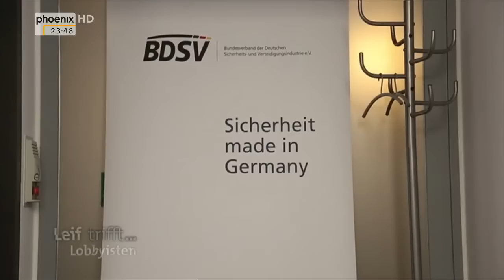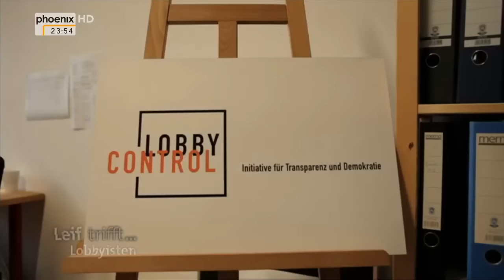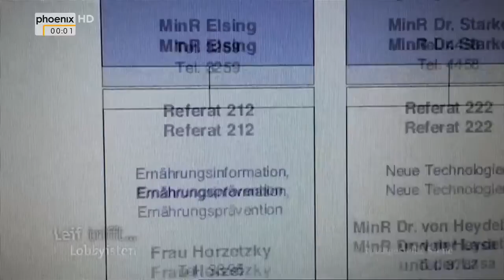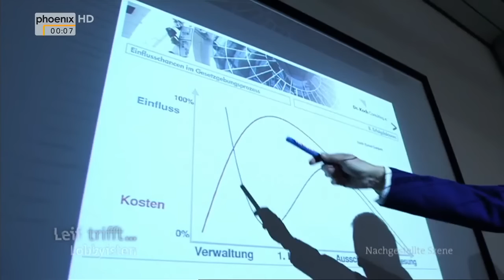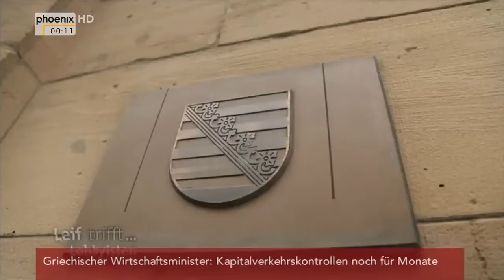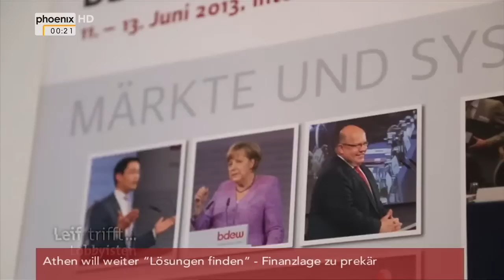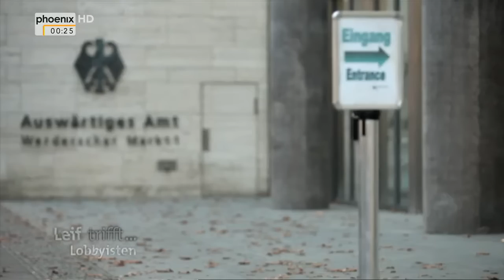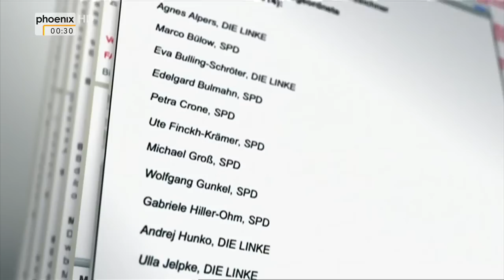[Doku] Lobbyisten - Die stille Macht im Land [HD]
Der direkte Wechsel von Spitzenpolitikern in den Lobbyismus hat in den vergangenen Monaten immer wieder Schlagzeilen gemacht: Ex-Entwicklungsminister Dirk Niebel heuerte beim Rüstungskonzern Rheinmetall an; dem früheren Gesundheitsminister Daniel Bahr steht eine große Karriere im Allianzkonzern bevor. Der ehemalige Staatsminister Eckart von Klaeden ging vom Kanzleramt zur Daimler AG, sein Kollege Ronald Pofalla wechselt demnächst zur Deutschen Bahn AG. Sie – und viele prominente Vorgänger wie Gerhard Schröder oder Joschka Fischer – setzen nun ihr Kontaktnetz und ihr in der Politik erworbenes Know-how ein für die Interessen ihrer Auftraggeber. In Berlin sind 2180 Lobby-Verbände beim Deutschen Bundestag registriert, geschätzte 5.000 Lobbyisten gehen hier ihrem verschwiegenen Job nach. „Lobbyismus ist prinzipiell nicht öffentlichkeitsfähig“, sagt ein Spitzenlobbyist. Trotzdem gelingen SWR-Chefreporter Thomas Leif in seiner Dokumentation „Leif trifft: Lobbyisten“ überraschend tiefe Einblicke in eine abgeschottete Branche, die zeigen, wie und warum Lobbyismus in Berlin funktioniert. Zudem wird belegt, dass Politiker die Nähe zu Lobbyisten selbst suchen und sich von einer Partnerschaft mit Wirtschaftsvertretern Vorteile versprechen. Erstmals wird in der SWR-Dokumentation die von der Öffentlichkeit abgeschottete Arbeit der beiden großen Lobbyisten-Vereinigungen „Collegium“ und „Adler-Kreis“ dokumentiert. Die hier versammelten Vertreter der DAX-Konzerne treffen sich regelmäßig zu internen Beratungen mit Ministern, Ministerpräsidenten und Fraktionsvorsitzenden. Dem SWR-Autoren Leif gelang es auch, für seinen Film hochkarätige Lobbyisten vor die Kamera zu bekommen: Hildegard Müller (CDU), früher Ministerin im Kanzleramt und enge Vertraute von Angela Merkel, arbeitet heute als Spitzen-Lobbyistin in der Energiebranche. Als Hauptgeschäftsführerin des Bundesverbandes der Energie- und Wasserwirtschaft (BDEW) mischt sie an entscheidender Stelle bei der Gestaltung der Energiewende mit, um politische Entscheidungen im Sinne ihrer Branche zu beeinflussen. Einblicke in die Welt der Strippenzieher der Rüstungsindustrie gibt auch deren Top-Lobbyist, Georg-Wilhelm Adamowitsch (SPD). Der frühere Chef der Staatskanzlei in Nordrhein-Westfalen und Staatssekretär im Wirtschaftsministerium dient heute dem mächtigen Lobby-Verband der Rüstungsindustrie (BDSV) als Hauptgeschäftsführer. In der SWR-Dokumentation berichten auch zahlreiche Spitzen-Politiker umgekehrt von ihren Erfahrungen mit Einflüsterern des Lobbyismus, darunter der Chef des Kanzleramtes, Peter Altmaier. Bundestagspräsident Prof. Dr. Norbert Lammert verweist im SWR-Film darauf, dass der Einfluss der Lobbyisten auf die Bundesregierung wesentlich stärker sei, als der Druck auf den Bundestag. Und der Vorsitzende der SPD-Fraktion, Thomas Oppermann, stellt fest: „Der Lobbyismus ist viel professioneller geworden. Die Lobbyisten gehen auch kleinteiliger vor, hoch spezialisiert. Sie vertreten mehr oder weniger legitime Interessen. Wir sind für das Allgemeinwohl zuständig. Da müssen wir die Lobbyisten natürlich auf Distanz halten.“ Aber ist es mit guter Absicht allein getan? Der Politikwissenschaftler und frühere Geschäftsführer der Bertelsmann-Stiftung Josef Janning bilanziert aus langjähriger, intimer Beobachtung des Berliner Politikbetriebs, dass schärfere Transparenz-Regeln für Lobbyisten durchaus Wirkung entfalten könnten. „Solange die Lobbyisten niemand zwingt, das Geschäft anders zu betreiben, werden sie es nicht tun, denn sie leben ja davon. In dem Moment, wo es sehr viel stärkere Transparenzvorschriften und Regeln gäbe, dann wäre der Handlungsspielraum der Lobbyisten deutlich geringer.“